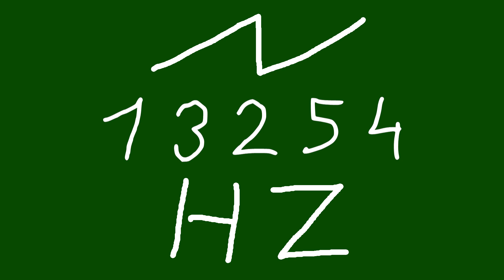13254 hz saw